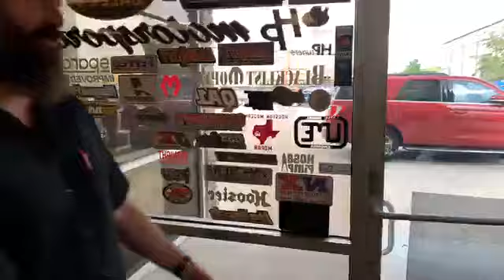Doug Calls Out The Beard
Doug makes a surprise visit to HP Motorsports